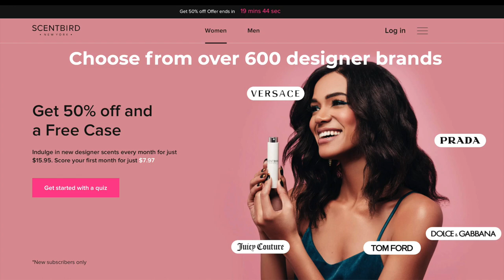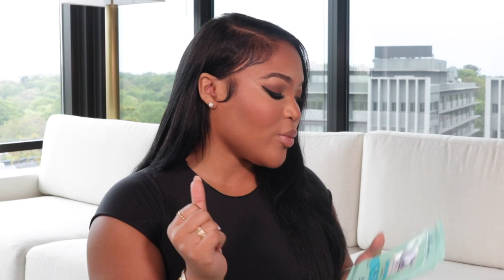WHATS IN MY BAG | BALENCIAGA NEO CLASSIC CITY CROCODILE BAG REVIEW | MUST HAVES | KIRAH OMINIQUE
TOP ITEMS FOR "IN MY BAG"
Evian Spray Bottle
Chanel Le Lift
Hand Sanitizer

♡ Other Links:
-Brooklinen (Code: KirahO For $20 Off)